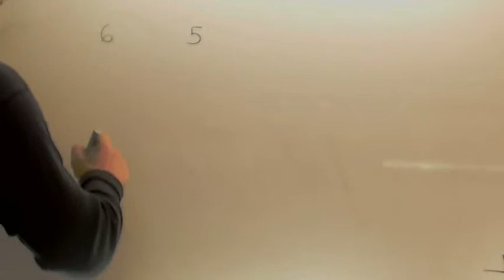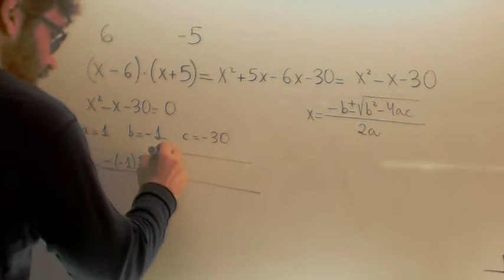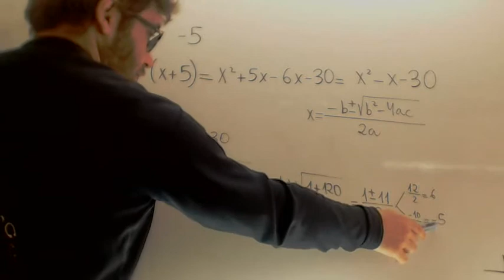Truco de la ecuacion de segundo grado Matematicas 2º ESO Academia Usero Estepona